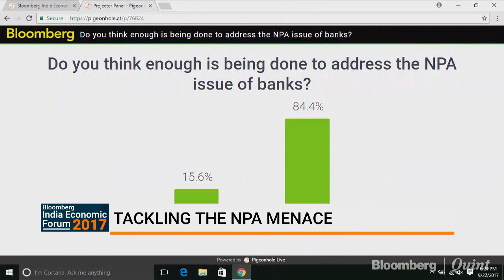Expert Panel: Investments, Jobs & Bank Clean-Up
The private sector will have to step up investments to spur economic growth in India, industry veterans and policymakers said at the Bloomberg India Economic Forum 2017.